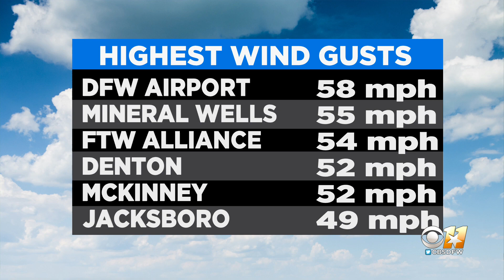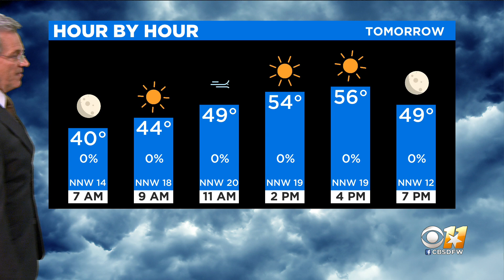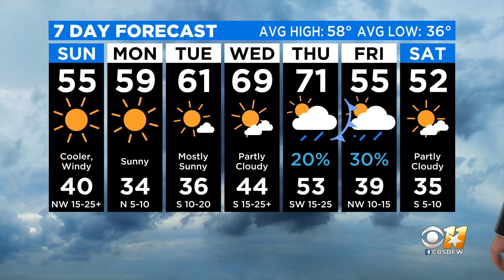Jeff Ray's Weather Forecast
After a warm and very windy Saturday, cooler temperatures are in the mix to close out the weekend.